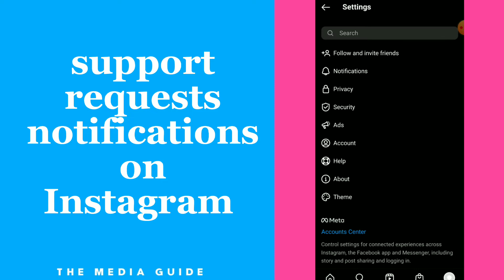How To Turn On/Off Support Requests Notifications On Instagram App 2022